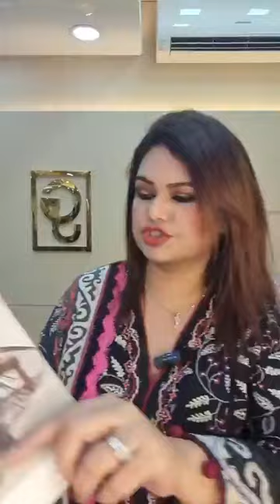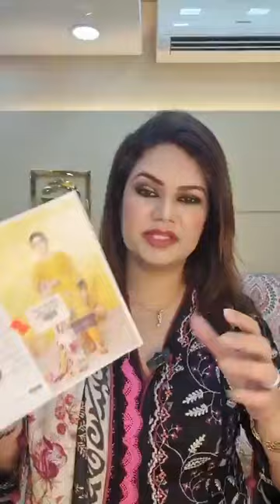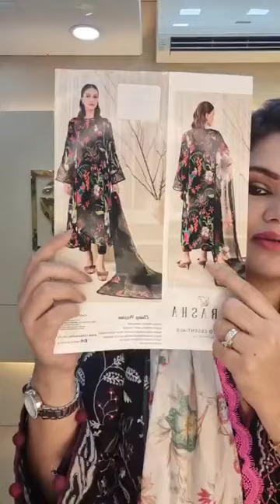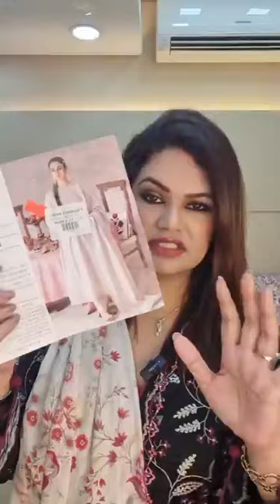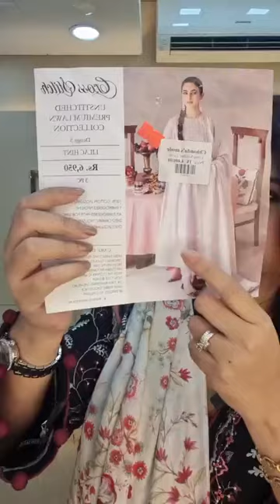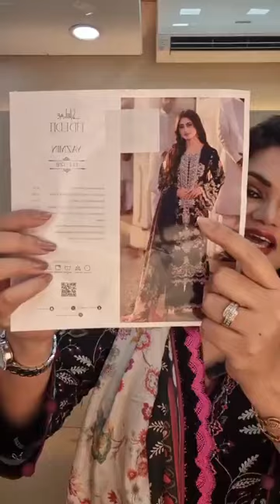Dhamaka discounted dress collection 😍😍pakistanidresses